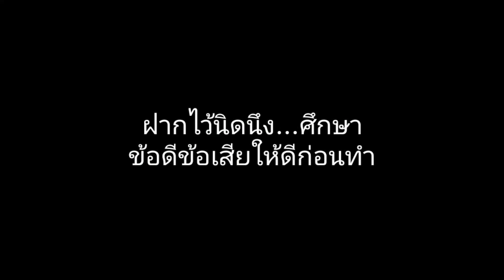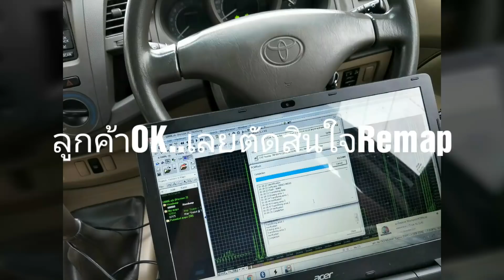Remap ดีมั้ย..สำหรับผมถ้ารถไม่สมบูรณ์ไม่ควรทำ